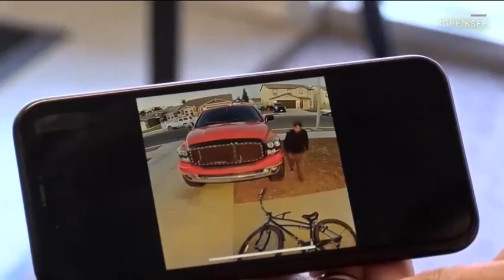Miguel Amante - Pareja defiende su propiedad a batazo limpio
Final de Telemundo Laredo